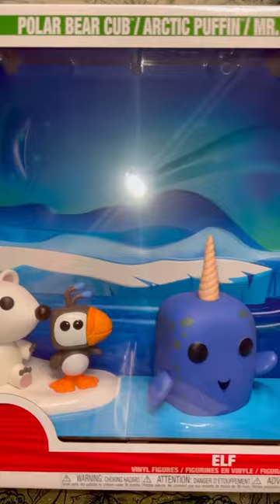New ELF Funko! 😱